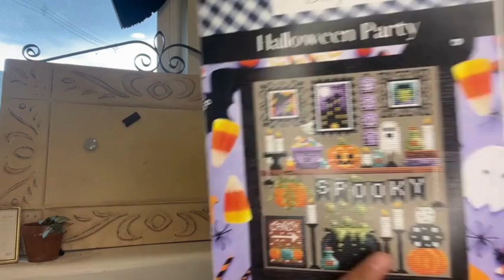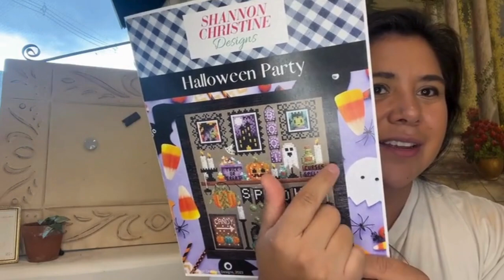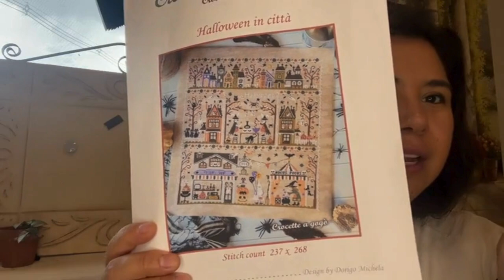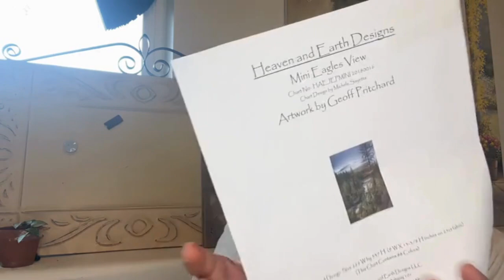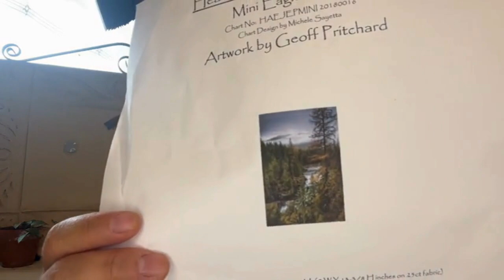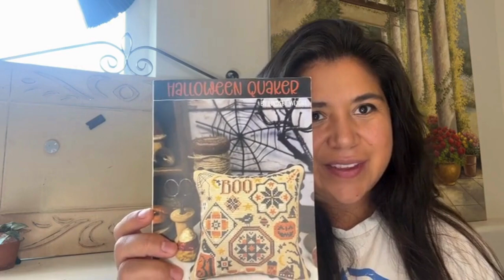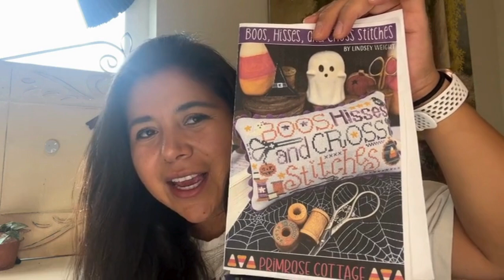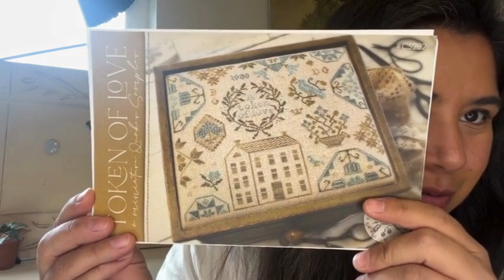My Little Green Tree #6 Family Recap, Daily Spinning Wheel, and all the interruptions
I'm doing a Halloween daily spin to tell me what to work on.  It's all things Pumpkins and witches.  I have a little haul to show you as well as pictures of my crazy busy little ghosties that I'm constantly chasing, Hope you enjoy stepping into a little of my life today!

Mentions- @therunnerstitcher